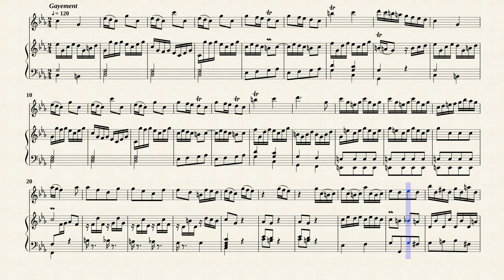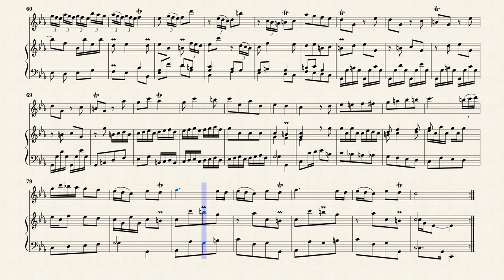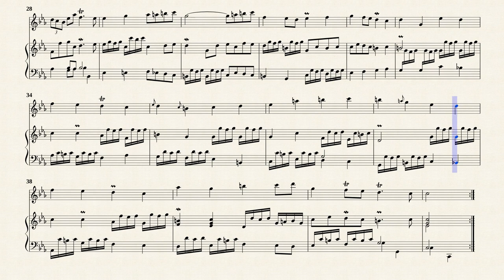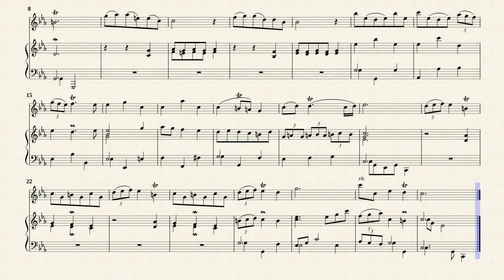Boismortier, J. B. _ Flute Sonata Op.91 No.6 in c-moll [Recorder, Cembalo]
Flute Sonata No.6 in c-minor, PB 669
from " VI Sonates pour clavecin et une flûte traversière "
Transcribed for Recorder and Cembalo